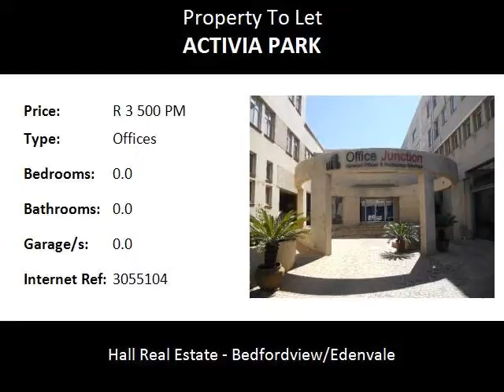Offices To Let in Activia Park, Germiston, South Africa for ZAR R 3 500 Per Month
Bedrooms:
Bathrooms: 0.0
Garages: 0.0
Price: R 3 500 Per Month

Property Description:

25 M² of serviced office in Activia Park, Germiston. Strategically "A" Grade Triple floored office block that is superbly structured.

Airy and well designed reception area.
Each office consists of an L-shaped desk, telecom infrastructure Uncapped phone), printer room on each floor. Access to a boardroom facilities, a gym, parking  and security services.

Rental Inclusive of water and electricity and levies
In case of power outages a back up generator will resume electricity supply to the whole building.